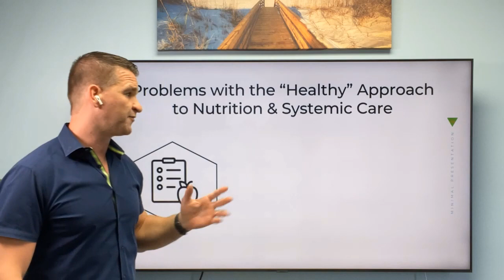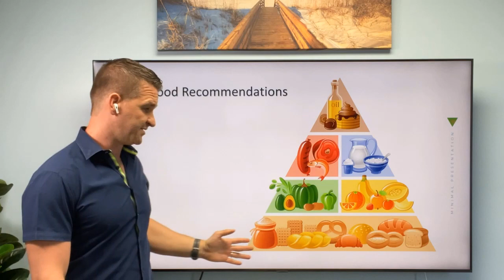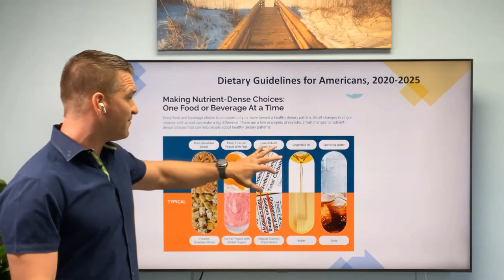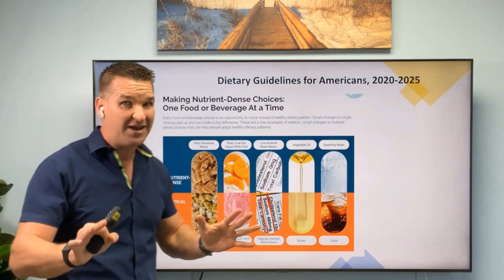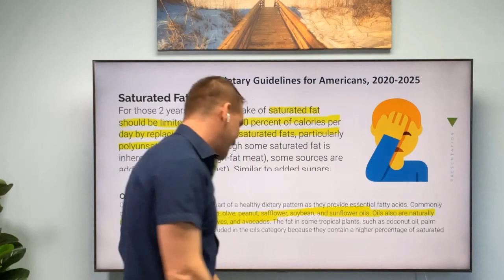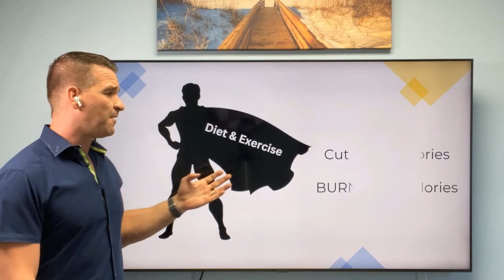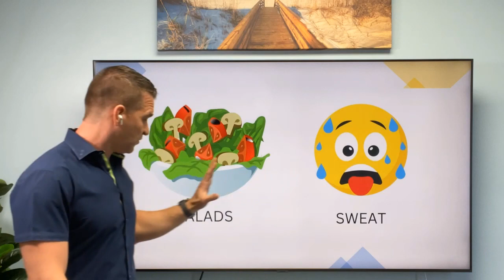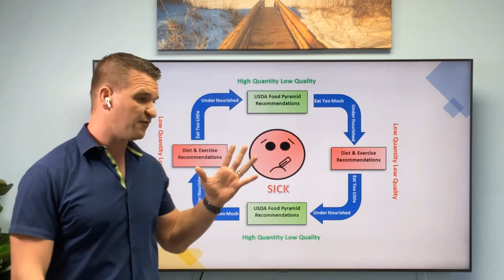Chapter 2b | Healthy Eating, Diet and Exercise - The FLAWED Approach?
Are you struggling to achieve your weight loss goals and maintain a balanced and healthy lifestyle, even though you've been following the conventional approach of healthy eating, diet, and exercise? In this video, Health & Wellness expert Matthew LaBosco sheds light on the limitations of these approaches and models to systemic care and nutrition. He exposes the vicious cycle created by them that emphasizes quantity over quality, resulting in undernourishment, overeating, and ultimately, sickness.

A look into the dietary recommendations set by the USDA (United States Department of Agriculture) reveals that their focus is on quantity rather than quality or vitality. Forty percent of the recommended daily intake is based on grains, where the government also subsidizes farmers to produce cheap and easy-to-mass-produce foods. The main aim of the dietary guidelines is to ensure that everybody has access to food, rather than focusing on the quality of the food. Another such example of the USDA’s recommendations also include oils that are easier to produce, rather than those that are more nutrient-dense. With this emphasis on quantity over quality, we often consume low-quality food that lacks essential nutrients. This lack of nutrients creates cravings for sugar, salt, and fat, as our bodies try to make up for what's missing. Unfortunately, these cravings lead us to over consume unhealthy foods, causing us to become overweight and sick.

From there on, to address the overweight and sick population, the typical model of diet and exercise is then recommended. This model focuses on cutting calories and burning more calories. This stresses our already overwhelmed system. When we limit calories, our bodies do not have the resources to repair and recover, leading to undernourishment and a feeling of being unwell. Now, to address this, people start taking medication, which further taxes the system. This creates a vicious cycle of undereating, feeling sick, and then overeating again, which ultimately leads to sickness.

So, if you have been struggling with your health despite following the traditional diet and exercise model, watch this video where Matthew discusses the limitations of these approaches to systemic care and nutrition. He emphasizes the importance of a holistic approach that prioritizes both the quantity and quality of food, as well as emotional and mental well-being, and sheds light on the inadequacies of the current dietary and healthcare systems. By taking a comprehensive approach that considers both physical and mental health, individuals can break free from the vicious cycle of overeating, unde reating, and medication and achieve sustainable weight loss and overall wellness.

Chapters:
00:00 - Introduction
00:25 - How is health measured?
01:40 - USDA Food Recommendations
03:19 - Dietary Guidelines for Americans
08:01 - Diet and Exercise
10:45 - The Vicious Cycle

Bio
Matthew LaBosco is a health and wellness expert with over 20 years of experience. He holds a degree in Psychology from Rutgers College and has invested over a hundred thousand dollars in courses and certifications. Matthew has studied with top clinicians in the fields of Physical Rehabilitation, Psychology, Nutritional Science, and Personal Development from all over the country. Through his personal experience and supporting thousands of individuals over the years, he developed an entirely new paradigm that gave himself and his clients access to sustainable vitality physically, systemically, and mentally. Matthew believes that everyone deserves and has the capacity to live their best life and has dedicated his life to giving the public the tools to make that possible.

Book - Health to Vitality: Liberate Yourself from the Shackles of Traditional Health Care and Empower Yourself to Create a Life of Vitality & Fulfilment

Hopefully, you gained a deeper understanding of why following the standard dietary guidelines may not always lead to better health outcomes. It's crucial to be mindful of the quality and types of foods we consume, rather than solely focusing on calorie intake.